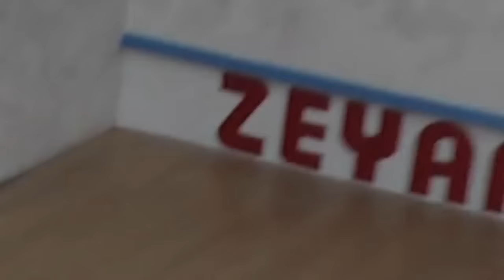41º Kviva Squash Open Reportagem (SquashRS)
Conheça o Squash! Reportagem do 41º Kviva Squash Open, realizado nos dias 3, 4 e 5 de junho, na cidade de Caxias do Sul que contou ainda com a etapa do campeonato brasileiro feminino de Squash!